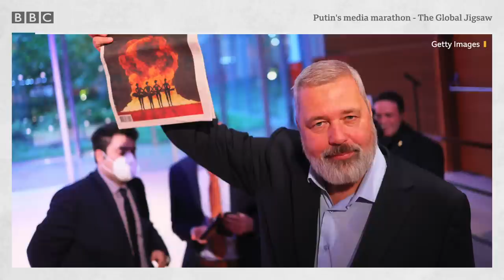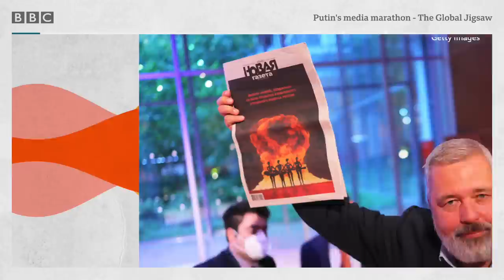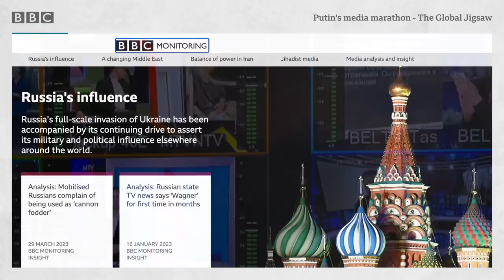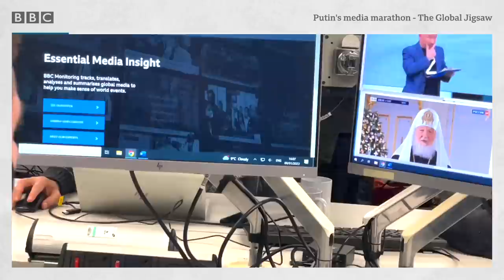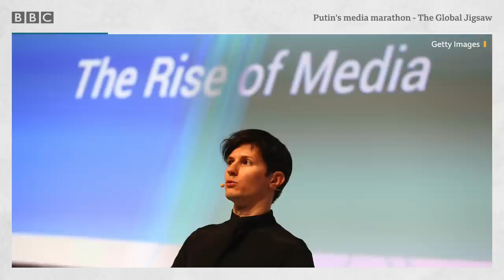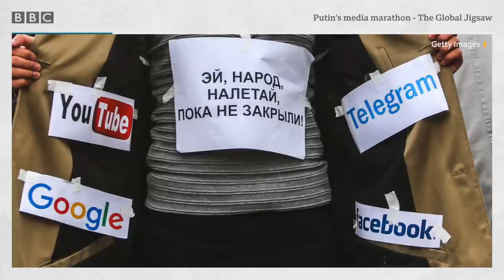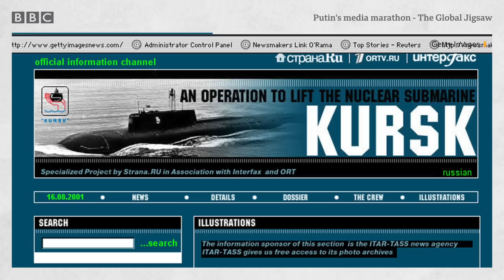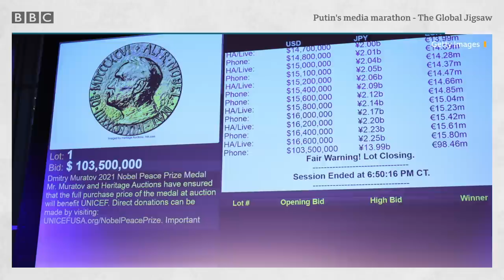The gradual dismantling of Russia's independent media - The Global Jigsaw podcast, BBC World Service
From the colour and vibrancy under Boris Yeltsin in the '90s, to the extreme crackdown under Vladimir Putin a quarter of a century later, we explore the gradual dismantling of independent media in Russia.

The Global Jigsaw tracks the key milestones in the process that turned the media into a “barren landscape”. And we look into a new propaganda push targeting young people and children.

Producers: Kriszta Satori, Lucy Bailey
Presenter: Krassi Twigg
Editor: Judy King
Twitter handle of contributors:  @O_Rob1nson @francis_scarr, @VitalyBBC, @fulelo, Howard Gethin
Original music: Pete Cunningham
Sound engineer: Nigel Dix
Video producer: Suniti Singh